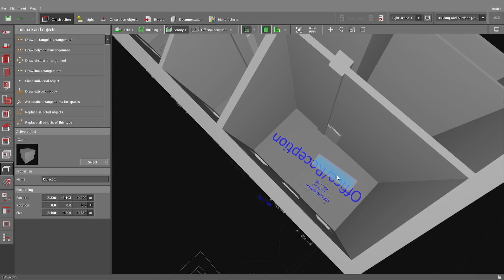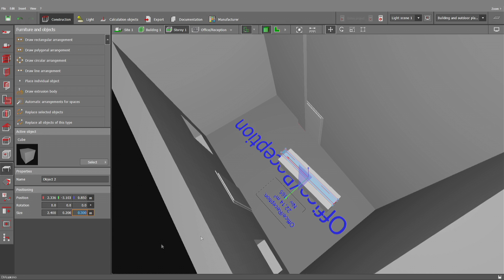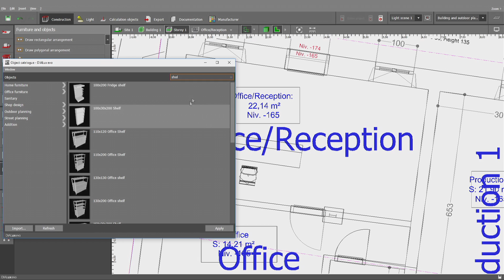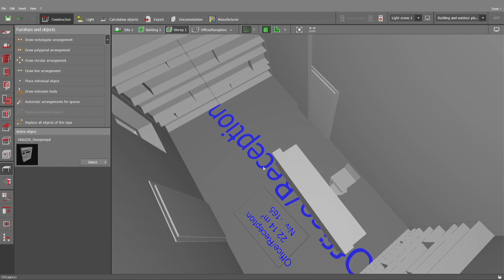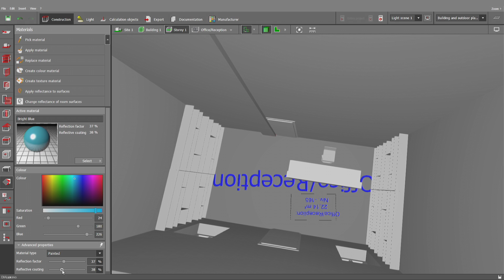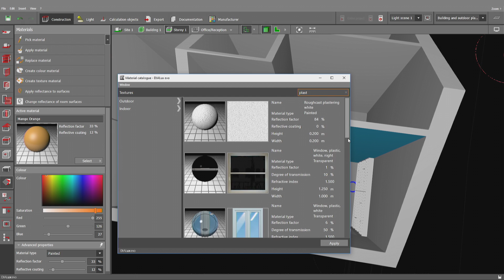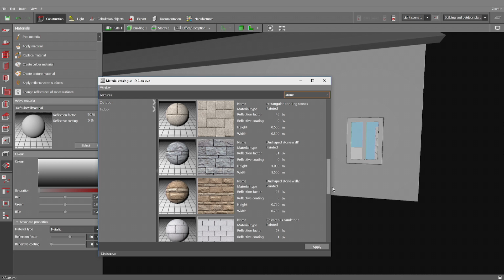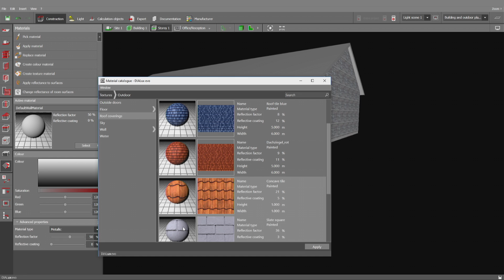DIALux evo Tutorials for Beginners part 4 – Adding colors, textures and furniture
With this free software, you can design, calculate
and visualize light professionally - single rooms
whole floors, buildings and outdoor scenes.